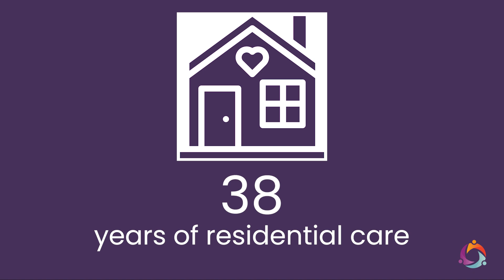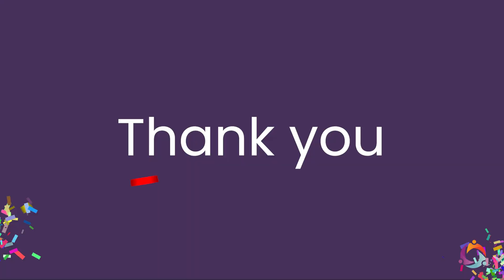48 years of Linkage!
Linkage community trust is now 48!

"Over the last four decades we have seen many hundreds of young people, their families and carers benefit from the services that we provide, but none of this would have been possible without the care, commitment and professionalism and skill of our staff both old and new.  Everyone’s commitment to the Linkage dream is what makes us so special.  We applaud you all and thank all those families, carers, professional colleagues and commissioners who continue to support us and trust us in making the best possible provision for the people we support and our students."
- Valerie Waby, Chief Executive